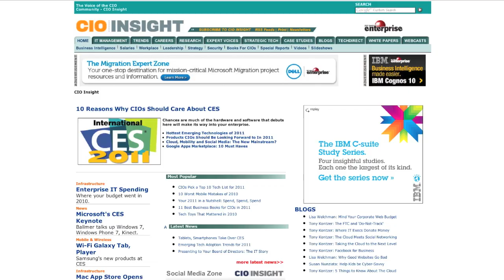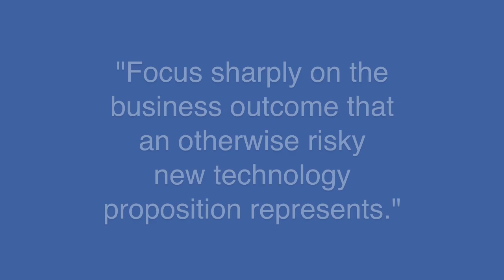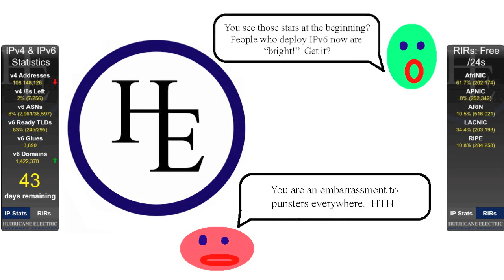IPv6 & Emerging Technology - he.net Webcast 43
Network Liaison

Webcast 43
1-7-2011